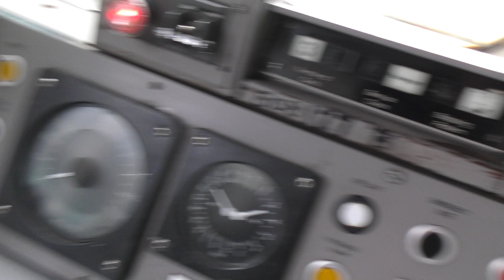me doing the horn on PEP 508127 at Chester 12/04/23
best driver I've spoken to, great guy and all thanks to him for letting me in the cab and experience this before my trip home on a 150